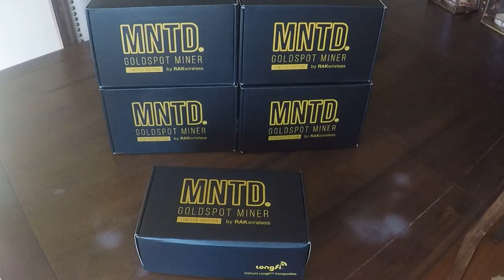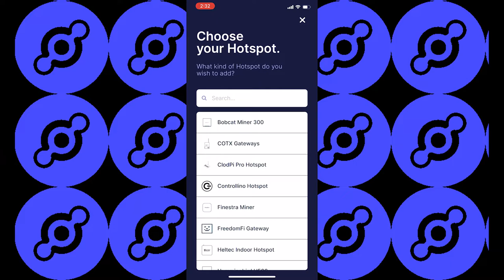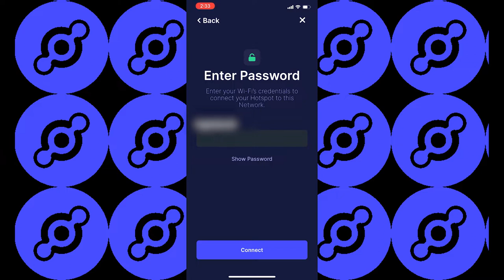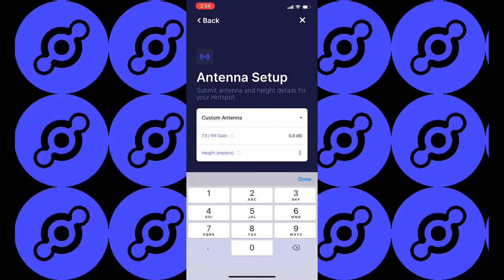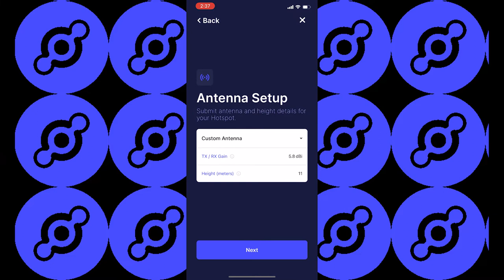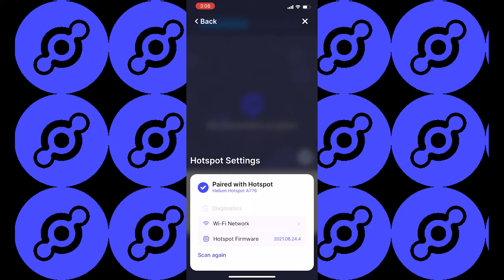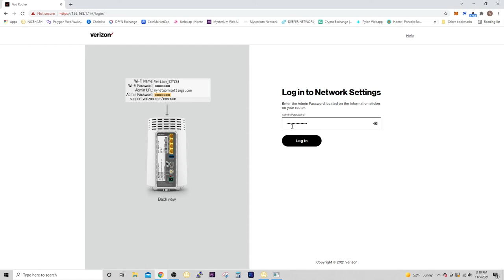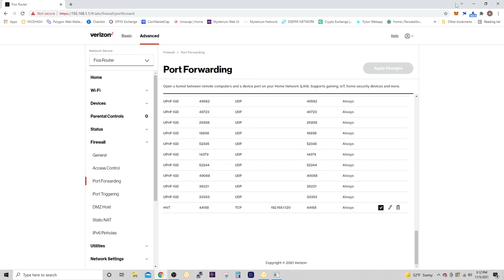Unboxing GetMNTD Goldspot Miner and Setting up Hotspot on Helium App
Managed to snag 5 MNTD Goldspots on the 2nd drop.  Got tired of waiting for my Bobcat to arrive.  In this video I will do a quick unbox of the GetMNTD Goldspot and set it up in the Helium app.  Also a quick demonstration on how to set up port forwarding so you can avoid being relayed and start earning more of that HNT!!

Keep your assets secure!

TimeStamps:
0:00 Intro and Unboxing
1:20 Register Hotspot on App
6:16 Port Forwarding
7:13 Final Thoughts